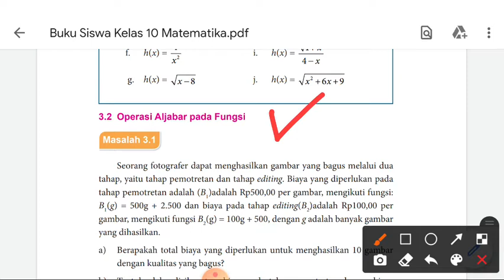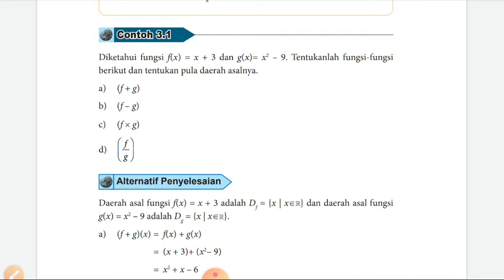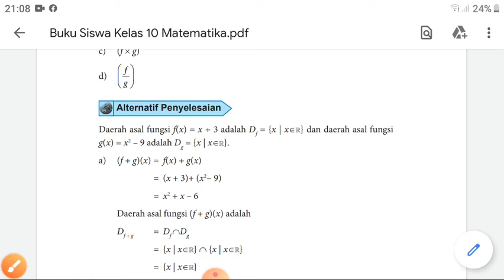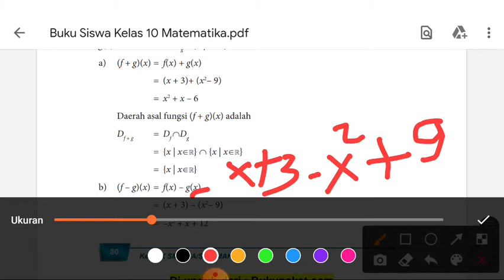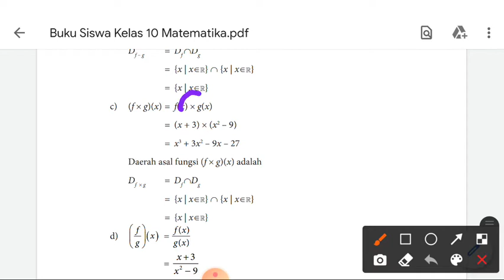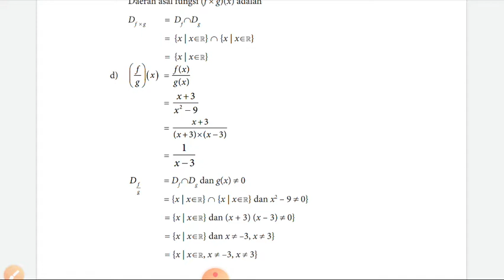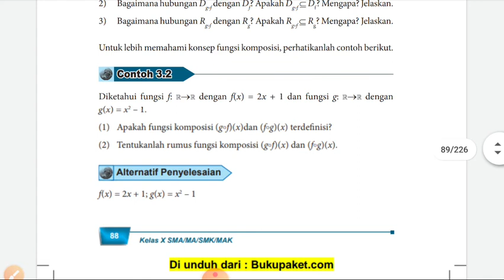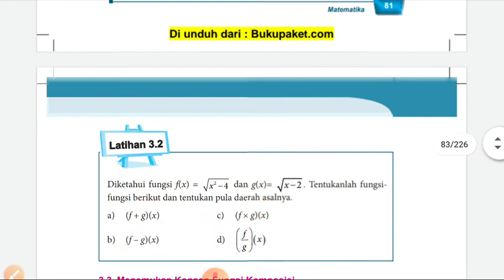OPERASI ALJABAR PADA FUNGSI